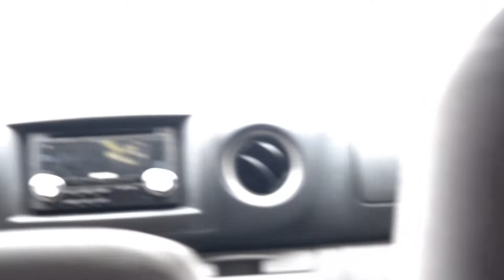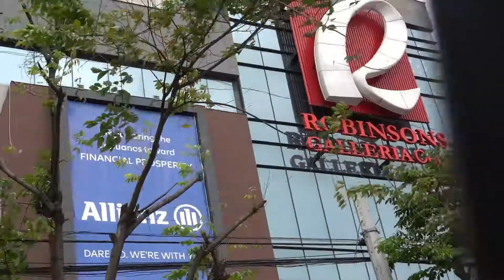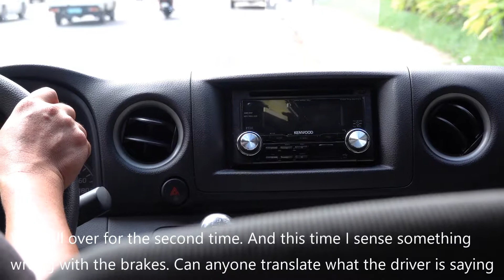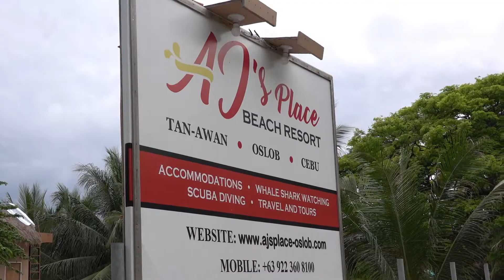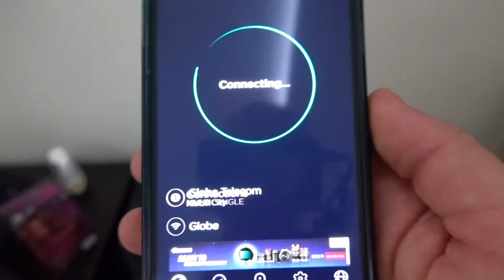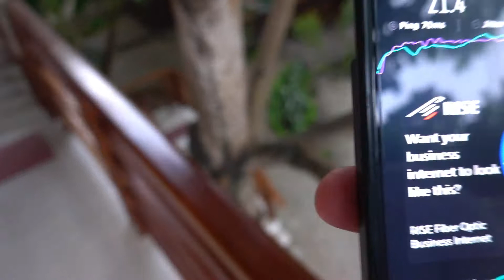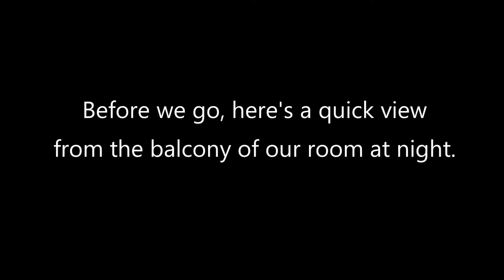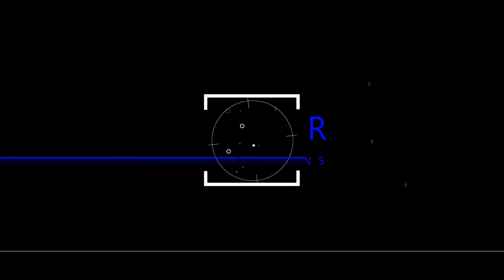Tacloban to Oslob (Aj's Place)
Travelling to Oslob from Tacloban. The wife and I are on our way to Oslob to see the whale sharks. Join us on our journey across the Philippines to destination Whale Sharks. in Oslob.

For information or bookings.
or
And ask for Adrienne.